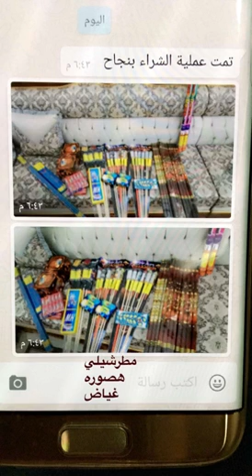خالد الخالدي- يوميات رمضان